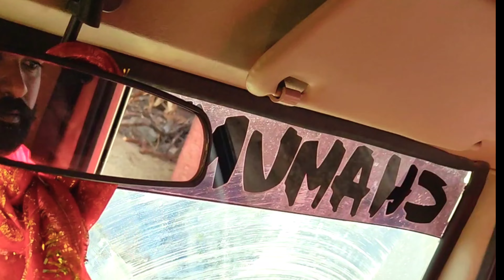मयू का मुंडन संस्कार कार्यक्रम ❤️ ( Part - 2 ) 💫 दिनांक -30 -12-2023 || Vlog -101 |!familyvlog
मयू का मुंडन संस्कार कार्यक्रम ❤️ ( Part - 2 )

मयू का मुंडन संस्कार कार्यक्रम ❤️रात्रि जागरण & भोपाई 🚩दिनांक - 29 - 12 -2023 || Vlog -100 😎

Hey Guy's I Hope Apko Ye Vlog Pasand Aaya hoga 💫✨

My Queries -
My first Virl vlog
first vlog Virl kese kare
jannat
nature beauty
University Sport's vlog

Village Vlog
vlog for you

💫 Beep Video

Dm On Insta - @devil_bhuvi_1999

Hit Likes & Write Comments on comment Section ❤️💫✨